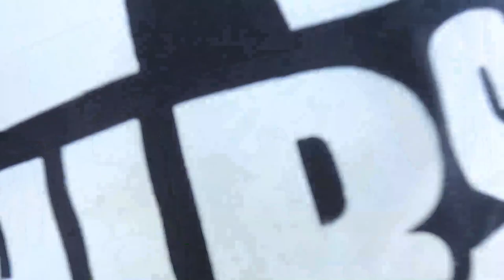Trying LOCAL SPICY SAUCES with FRESH FISH FROM MY POND (Carolina Reaper with BecomingFilipino)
Harvest time is coming. That provides a good opportunity to sample - and @BecomingFilipino brought me six spicy sauces to try, knowing that I would be the only one crazy enough to agree to his challenge.

So we ate, and ate, and... drank a lot of milk, because the spice was crazy.

But not dangerous-for-your-health crazy, of course. These are totally safe spicy sauces to use.

MERCHANDISE NOW AVAILABLE WORLDWIDE!